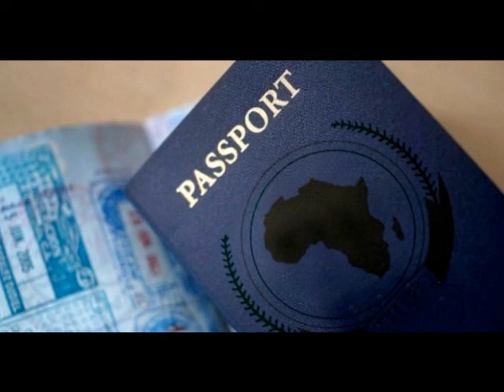Reply to J Shine's Reply to Me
If anything, I am honored that he even heard my first reply, let alone answered it.